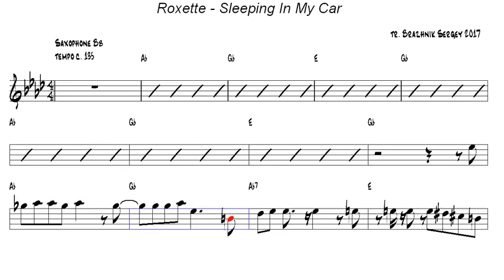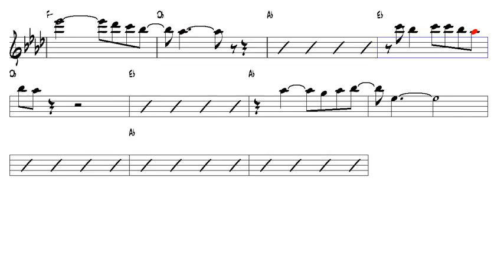Roxette Sleeping In My Car Tenor Sax